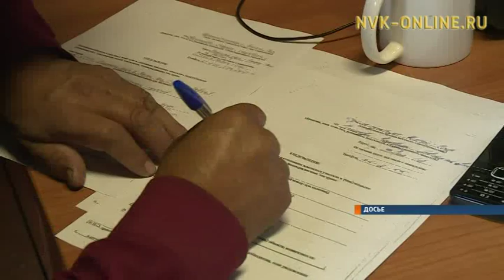Жители Дальнего Востока берут гектары под строительство жилья, сельское хозяйство и для отдыха